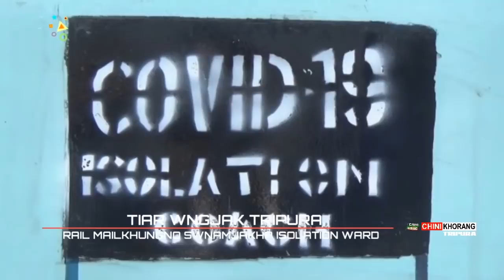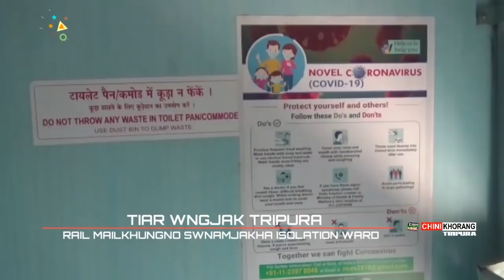RAIL MAILKHUNGNO SWNAMJAKHA ISOLATION WARD